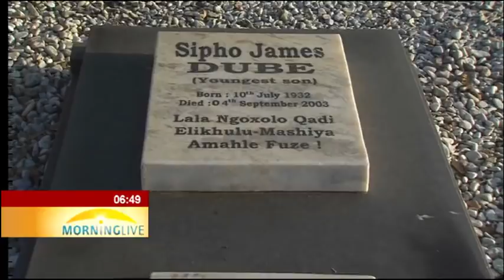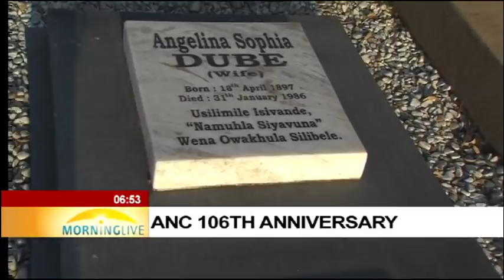Grandson of 1st ANC president, Langa Dube on ANC 106th birthday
DR JL DUBE WAS THE FIRST PRESIDENT OF THE AFRICAN NATIONAL CONGRESS WHICH TURNS A HUNDRED AND SIX TODAY, JANUARY THE EIGHTH. HOW IS THE LEGACY OF THIS FOUNDING LEADER KEPT ALIVE. WE ARE JOINED BY THE THIRD GENERATION, HIS GRANDSON, LANGA DUBE.